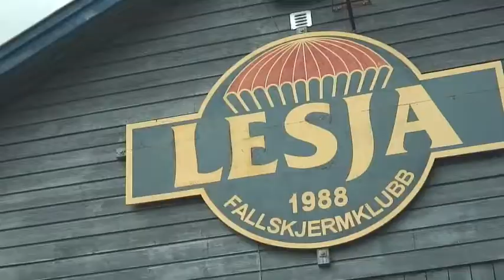Tandem Skydive - Line Erika Venås Ferger 18mai2013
Skydive Bjorli